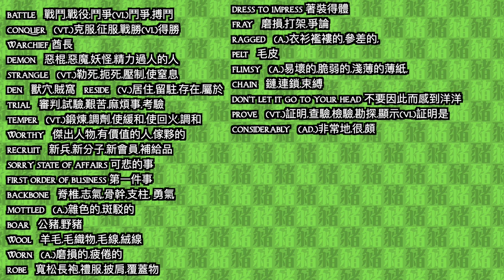豬老師 #1 - 小試身手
(˙Ꙫ˙) 哦，我的天啊！ 豬老師在殺豬！

通常的時間表：
WoW English ಠ_ರೃ
禮拜: 一 三 五 6 - 12 PM